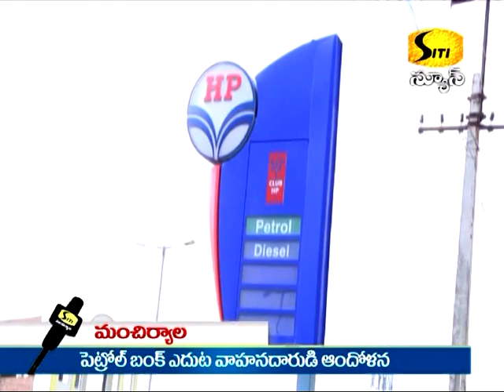మంచిర్యాల జిల్లా కేంద్రం లోని HP పెట్రోల్ పుంపులో కల్తీ పెట్రోల్ పోశారంటూ వాహనదారుడి ఆందోళన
మంచిర్యాల జిల్లా